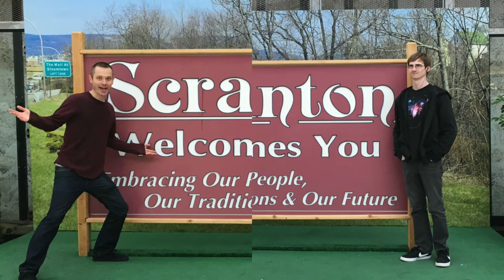Throughout - Stephen Tyler Bloom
Throughout off the Self-Titled LP.